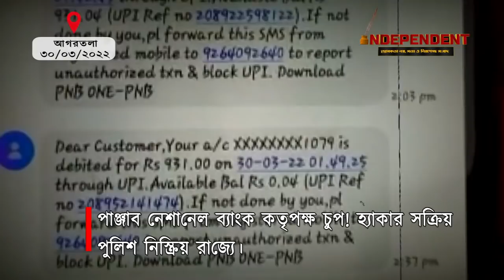ব্যাংক একাউন্ট থেকে গায়েব শিক্ষিকার টাকা !হ্যাকার সক্রিয় পুলিশ নিস্ক্রিয় রাজ্যে